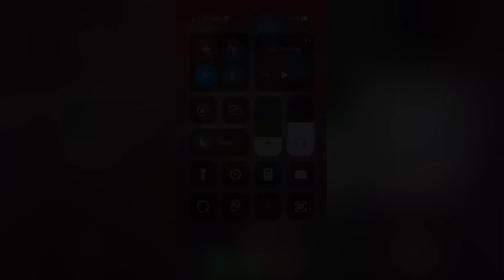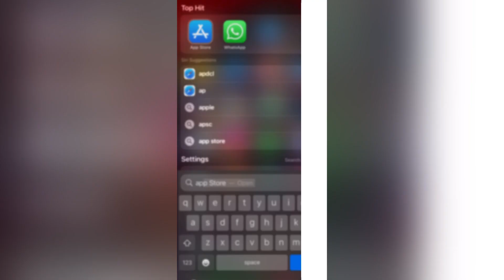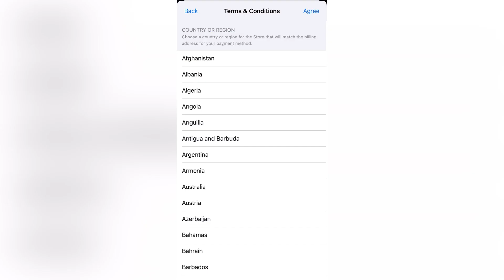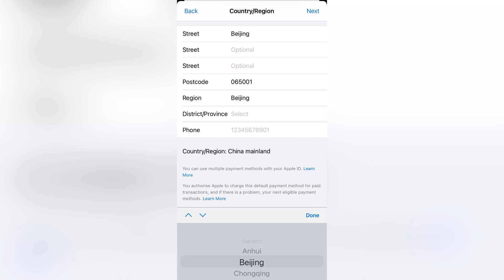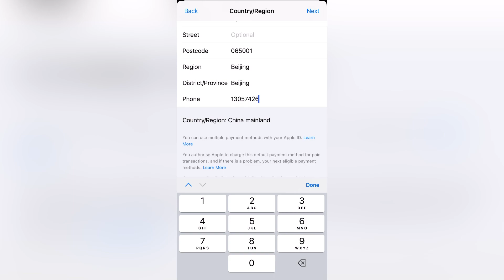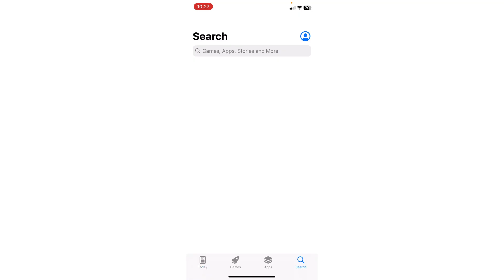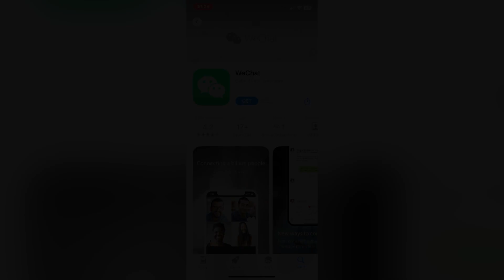HOW TO DOWNLOAD APEX 2.0 Mobile ! Server Open On 16 July !